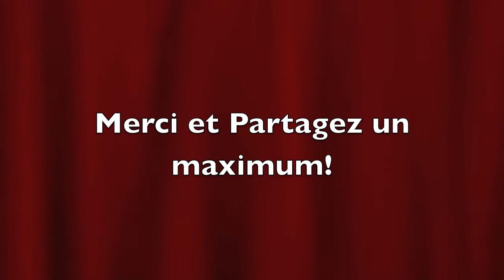Game Review :: Exclusif! Wild Blood - Unreal Gaming Engine!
Salut tout le monde, c'est n0b0dy04x ;)
Non, ce n'est pour une for pas du MC3, ni du MC2 mais bien le tout nouveau bijou Gameloft qui promet de grandes heures de combat! Je ne vous en dit pas plus!
c'est le meilleur moyen de nous soutenir!
// problème avec le son de fond.. pas grave ;) pour une prochaine fois :)
portez vous bien et bonne rentrée!